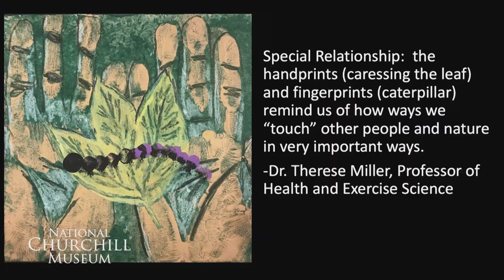Laurence Geller in Conversation with Chris Matthews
International Churchill Society Chairman Laurence Geller OBE in Conversation with Chris Matthews of MSNBCs 'Hard Ball' at the 35th International Churchill Conference.